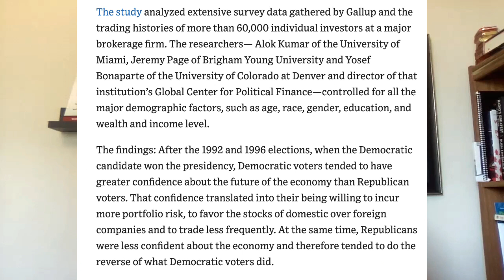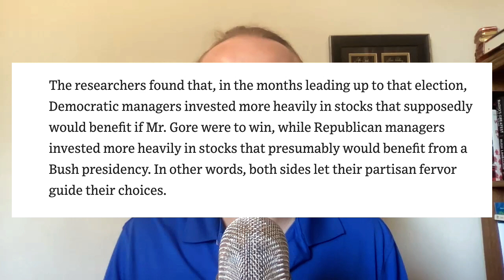What Happens When You Mix Politics and Investing?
Lesson for today: Don't ever let your political beliefs change your investment decisions!